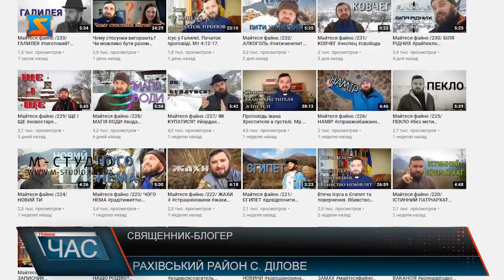Священник-блогер. Розважливі відео на християнську тематику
33-річний духівник із Ділового, греко-католицький священник Тарас Бровді під час карантину почав знімати мотиваційні, розважальні відео, у яких намагається зруйнувати стереотипи про церкву.